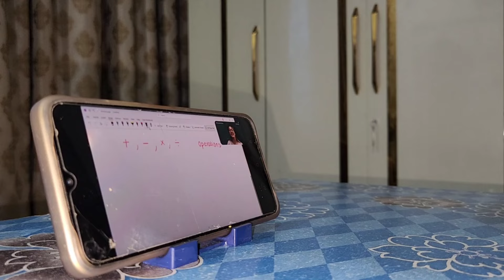Proud Moments Life का पहला Interview वो भी News में🙏मेरे इस Achievement पे परिवार वालो ने क्या कहा🥺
👉 People from India 🇮🇳 USA 🇺🇸 and UK 🇬🇧 will get one FREE class

सारे इल्जाम बहू पर ही क्यों?😡बहू होना पाप है तो अपने बेटों की शादी ही मत करो तबीयत इतनी खराब चक्कर खाकर गिर गई सर में लगी भयंकर चोट

शादी के बाद मेरी पहली तीज🙏पतिदेव ने दिया मेरा पूरा साथ🤗कोई साथ नहीं होता😒कभी-कभी बहुत रोना आता है

ससुराल को लेकर मेरे से कोई सवाल न किया जाए हाथ जोड़कर Requestहै🙏भूखे प्यासे हालत क्या हो गई🥺 TeejDay

तीज के एक दिन पहले ये सब सासू मां चली गई वापस😒मेहंदी भी लग गई💃सरगी क्या खाया🙏

तीज की Shopping करने में इतनी Problem😒बहुत दुख हुआ🙏ससुराल में नहीं होता ये सब

New House🏡Tour मिल गया हमारा नया घर🏠इस बात का दुख तो है लेकिन कुछ चीज हमारे हाथ में नहीं होती🙏

खुद के ही ससुराल की सच्चाई दिखाने पर आज हो गई मजबूर😢जो आज तक कभी नही दिखाया आज सारा सच सामने लादिया🙏

पहुंच गई ससुराल🥺उम्मीद नहीं थी ऐसा स्वागत होगा🙏ससुराल वालों का व्यवहार कैसा आप सबको जानना था ना

ससुराल में मेरा पहला दिन🙏🎁1st Day In Sasural

पहुंच गई ससुराल🤗ससुराल में मेरा स्वागत 🙏ससुराल की रसमें/ कौन जीता कौन हारा🫣
जूता चुराई में सलियों ने की जीजाजी से लड़ाई😜😅 विदाई की रसम🥹

एक विवाह ऐसा भी🥺🙏सिंदूरदान.

भसुर जी ने पूरे किए रस्म🙏कन्यादान भी हो गया...

शादी की जयमाला🙏 18 Feb 2024♥️ Sunday

Dulha dulhan varmala
jaimala latest vlogs
jaimala vlogs
Jaimala video
Shadi jaimala stage
var vadhu jaimala
Indian wedding
jaimal special vlogs
trending jaimala video
viral shadi video
viral jaimal video
viral dulha dulhan
Shadi varmala
Indian jaimala video
kanyadaan
bhasur guratthi rasam
sindoordaan
sindoordan
sindoordaan rasam
mandap shadi
vidai
shadi vidai
juta churai
Indian shadi
viral shadi
shadi 2024
1st day in sasural
sasural me mera pahala din
pahuch gai sasural
sasural me mera Swagat kaise hua
sasural walo ka behave kaisa hai mere sath
Shadi ke baad pajali teej
My first teej